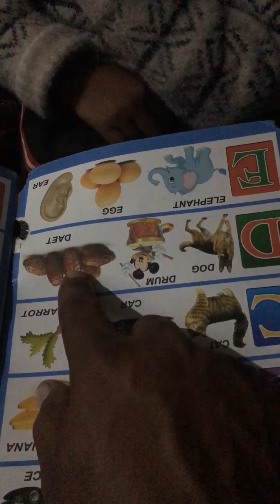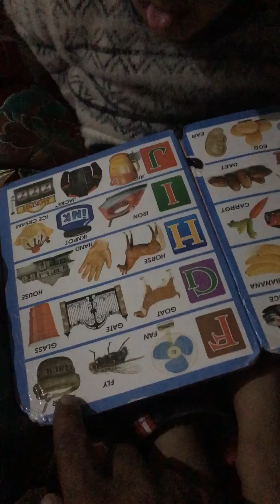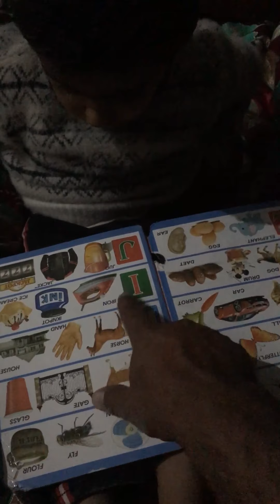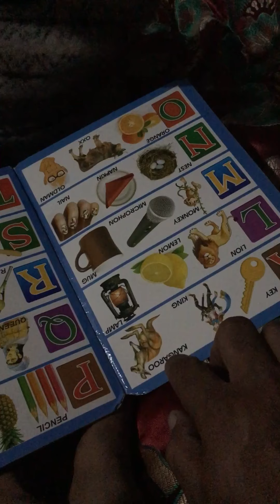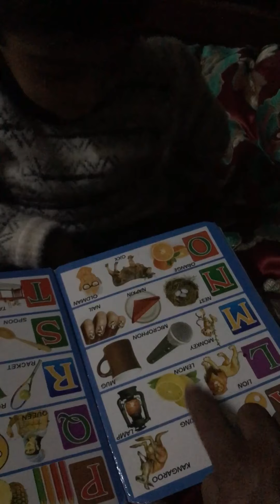Ahmed choudhary ka study taim